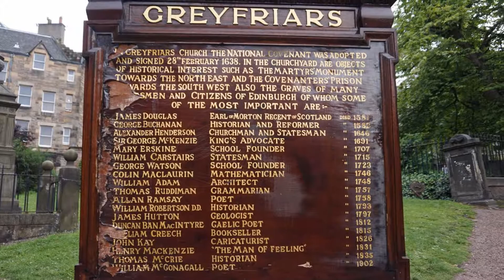Love from The United Kingdom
arts and entertainment showcase greater toronto area